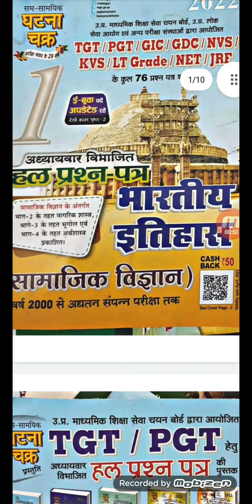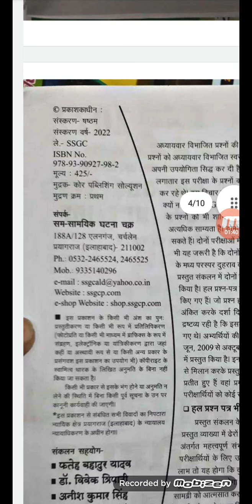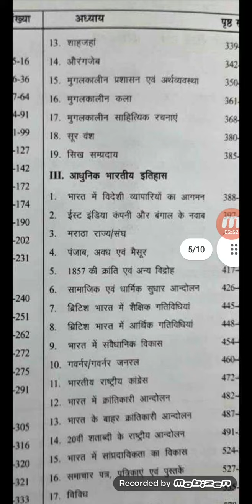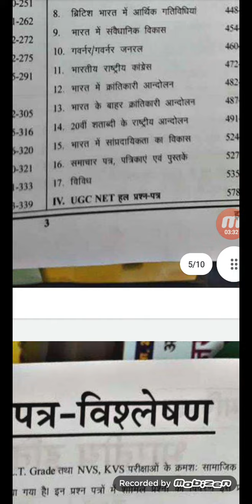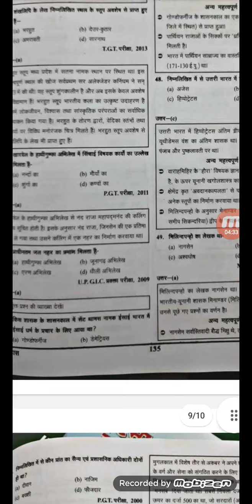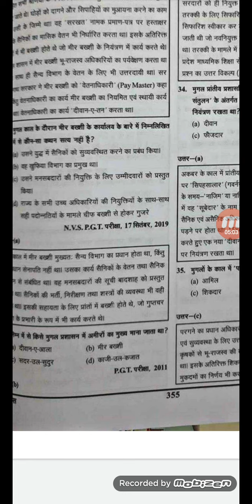ghatna chakra INDIAN HISTORY solved paper 2022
TGT PGT GIC LT GRADE NET JRF SOLVED PAPER 2022 BHARTIYA ETIHAS 2022